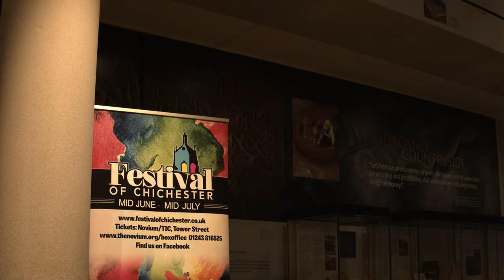Box Office Launch 2022 | Festival of Chichester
The 2022 box office is now open and all events are live!

The Box Office launch event took place at The Novium Museum and was the perfect way to celebrate with our event organisers.

The event included performances from Linda Kelsall-Barnett on guitar, speeches from Stephanie Thorndyke (Manager of The Novium Museum), Barry Smith (Festival Co-ordinator), Simon O'Hea (Festival Secretary) speaking on behalf of Phil Hewitt the Festival chairman and officially launching the box office sales was Elizabeth Hamilton (Chair of Chichester District Council).